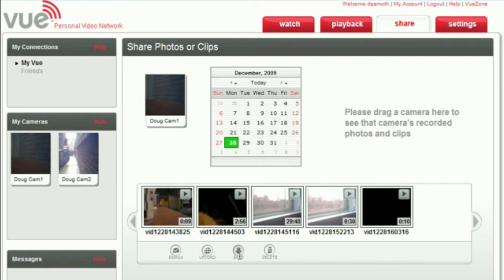Video Review: The Vue Personal Video Network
Techland gadget critic Doug Aamoth reviews the $299 wireless video surveillance system -- and whether you should invest in it.